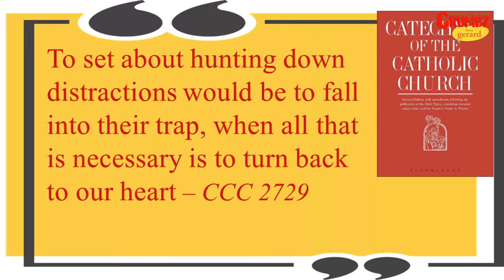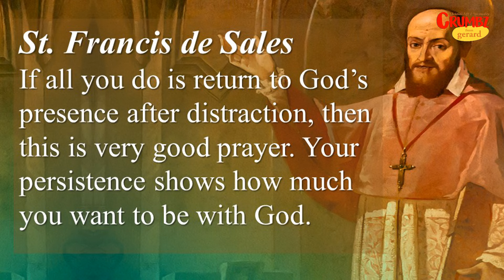How to deal with distraction in Prayer? | '3 Minute' Reflections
Our Mind is like a wild elephant...
| How to deal with distraction in Prayer?

SCRIPT
Distraction in prayer seems to be a common problem. Even St. Teresa of Avila said she would get distracted during prayer. Once, she caught herself counting the nails on the shoes of the sister in front of her during prayer time.
As you know, Pope Francis prays three hours a day, but he said even he gets distracted during prayer. During his one-hour adoration every evening, he says sometimes he even dozes off. St. Thomas Aquinas says that even for the duration of one Our Father, it is difficult to keep distractions away.
So, how do we tame the wild elephant that is our mind? The point is, actually, we don't need to tame the wild elephant. What needs to be tamed is ourselves, and I suggest a few things for you.
The first may be what you need to change is your posture of prayer, your time of prayer, or maybe your place of prayer. I myself discovered this the long, hard way. I remember for many years I prayed at a certain time and used to get distracted often. When I changed that time of prayer, now there are much fewer distractions. But there are distractions, but much less.
The second, and this is really helpful, see what the Catechism of the Catholic Church says: to set about hunting down distractions would be to fall into their trap when all that is necessary is to turn back to our heart. So, that's it. It's normal to be distracted, but forget about the distraction. Every time you're distracted, just come back to your prayer.
The third thing, the third way to deal with distraction, is to take distraction as the scripture of your life, as somebody has called it. Maybe that distraction is something you need to pray about. So, take that distraction and talk to God about it. My dear friends, see what the Catechism of the Catholic Church says: a distraction reveals to us what we are attached to, and this humble awareness before the Lord should awaken our preferential love for Him and lead us resolutely to offer Him a heart to be purified.
Friends, distraction is not the problem. What the Lord wants is our faithfulness. So, don't count how many times you're distracted, but how many times you faithfully come back to your prayer. This is what St. Francis de Sales says: if all you do is return to God's presence after distraction, then this is very good prayer. Your persistence shows how much you want to be with God.
And may Almighty God bless you, the Father, Son, and Holy Spirit. Have a wonderful day with Jesus.

Hi! I'm Fr Gerard Rodricks sj (Bombay Jesuit)
gerard sj